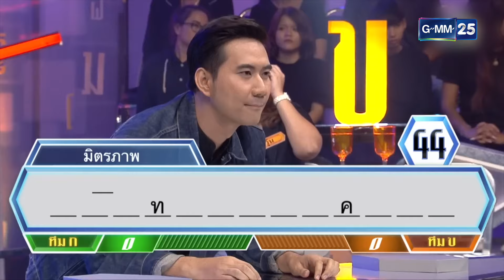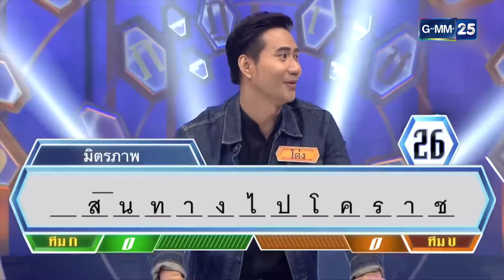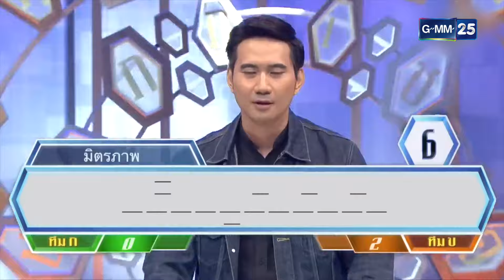พอดีมากับเพื่อน เลยเลือกหมวดนี้ครับ!? | Highlight อักษรล่าแสน มาราธอน | 29 มิ.ย. 67 | GMM25